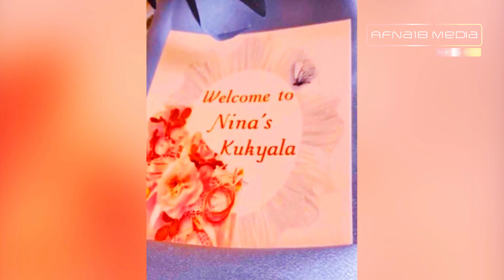ANGELA KATATUMBA "EMOTIONS" DADDY ANDRE TREATED ME LIKE A REAL PRINCESS. EXCLUSIVE INTERVIEW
After Producer Daddy Andre introduces new lover, Ex Girlfriend Angela Katatumba expresses her emotions and explains why they broke up with Daddy Andre.
@NinaRozOfficial  @Daddy Andre  @Angella Katatumba

Graphics:  Nile Avenue
Producer: Kimera Moses.

                                      ©avatafilmzX18nileavenue™